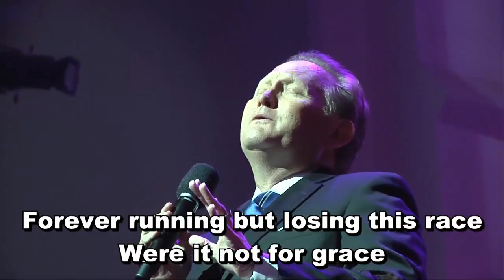Were It Not For Grace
Doug Terry with Patrice from last Sunday